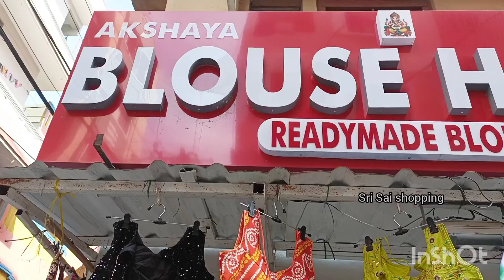Latest Designer Readymade blouses collection @Rs100||Hyderabad Wholesale blouse house..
readymade blouses
latest designer readymade blouses
rs 100 starting readymade blouse
Sri Sai shopping
blouse house Kukatpally
wholesale blouses

ADDRESS,
BLOUSE HOUSE,
ALL TYPES OF READYMADE BLOUSES AVAILABLE,
LIG-182,
ROAD NO 2,
OPP:SHEE NEEDS,
KUKATPALLY HOUSING BOARD,
HYDERABAD-72
T.S.

READYMADE BLOUSES
rs 100 blouses
blouse house
maggam work readymade blouse
computer work readymade blouse
rs 200 readymade blouse
mirror work readymade blouse
organza readymade blouse
fancy readymade blouse
#42 size readymade blouse
#44 size readymade blouse
low cost readymade blouses
bridal special readymade blouses
maggam work bridal readymade blouses
readymade blouses for photoshoot
branded imported readymade blouse

readymade

readymade blouses,designer readymade blouses,readymade blouses with price,wholesale readymade blouses,readymade blouse,bangalore readymade blouses,blouse,chickpet wholesale readymade blouses,bangalore wholesale readymade blouses